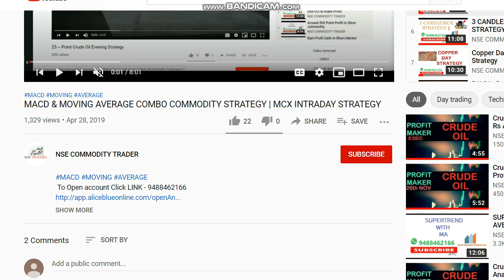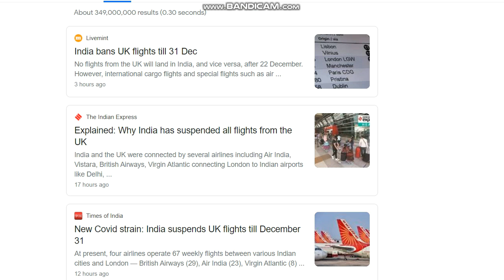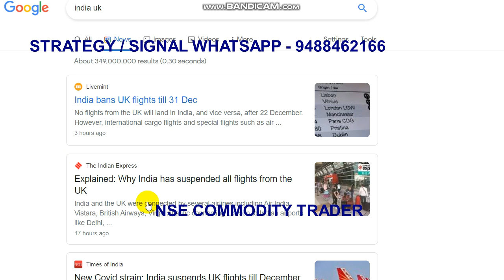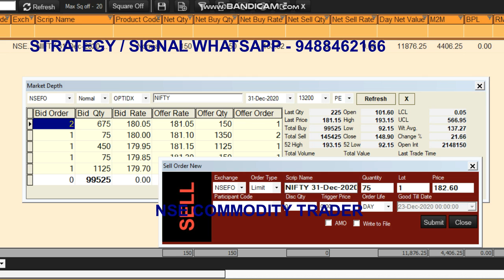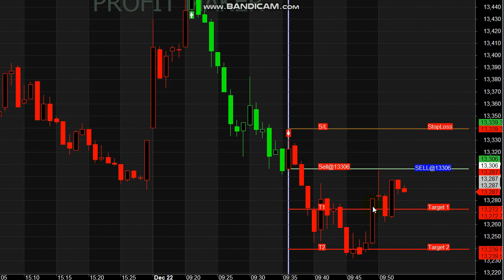Nifty 5000 Rs Profit Booked | Nifty Intraday Trading Strategy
Nifty 5000 Rs Profit Booked...

For Nifty Signals Whats-app - 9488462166

Queries Covered :
1. Is Nifty a good investment?
2. Which is best indicator for Nifty traders?
3. Will Nifty 50 go up tomorrow?
4. Which chart is best for trading?
5. Which time frame is best for intraday?

One to two hours of the stock market being open is the best time frame for intraday trading. However, most stock market trading channels open from 9:15 am in India.

Read books.